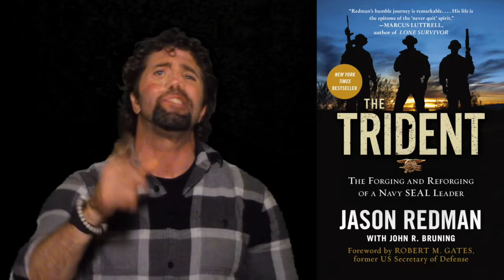Combat wounded Navy SEAL Jason Redman Fundraising for Veteran’s PATH